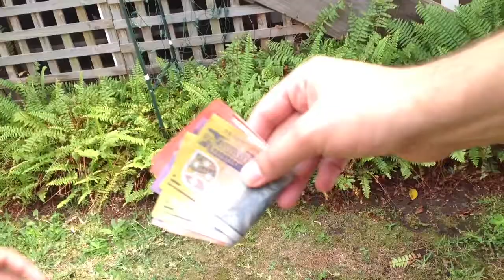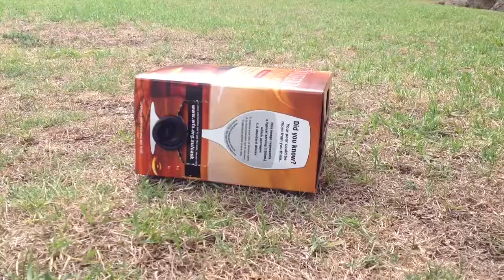HOPE - Official Trailer (2014)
HOPE - Official Movie Trailer

The things people do for what they love.

1000 likes and we'll upload the feature film